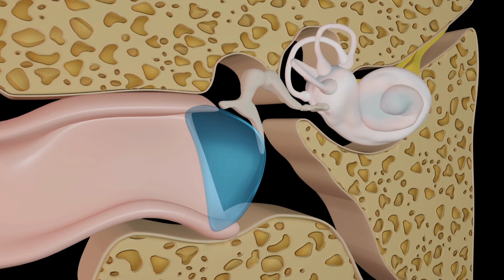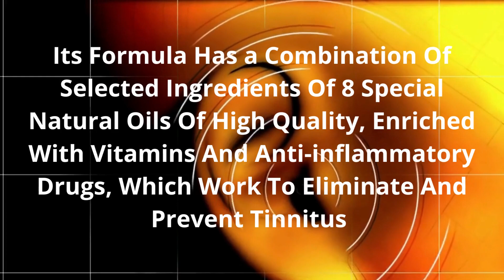SONOFIT - (BUYER BEWARE!) - SonoFit Review - SonoFit Supplement - SonoFit Reviews - Sonofit 2023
Sonofit 2023
Hey guys! In this Sonofit Review, I have told you important information about this product to help you decide if this product is right for you. Many people question "Does Sonofit Supplement really work? And the answer is yes, Sonofit works, so yes, you can trust this product, there are many people having great results with Sonofit Supplement and you can have results too. Sonofit Supplement acts as a protective barrier to protect you from your hearing loss. It will target your tinnitus, and it will also provide you with complete healing by developing your hearing health. The Sonofit hearing support gives you complete protection to your ears from possible damage and promotes real brain functionality by decreasing pain and fatigue. Sonofit 2023 is primarily for solving the problem of tinnitus. Sonofit will be one of the essential supplements that will give you the best transformation and improve your lifestyle.  The Sonofit supplement for hearing loss is designed to help the body absorb minerals quickly. You will be on your way to regaining your hearing health and balancing your brain connections.

Sonofit's natural ingredients help improve blood circulation in the ears, reduce inflammation, and restore hearing ability. Sonofit hearing supplements will keep your brain more engaged for long periods without suffering negative consequences. Sonofit is 100% natural, safe and effective. Thousands of people enjoy using Sonofit every day and we have received no complaints about side effects. This potent, science-backed "plasturo oil" is manufactured here in the USA in an FDA registered and GMP (Good Manufacturing Practices) certified facility. You'll find the Sonofit supplement on their official website with discounts, bonuses, free shipping, warranty and customer testimonials, and to help you out, I'll leave the link below in the video description. You have absolutely nothing to risk because you are also covered by a 60 Day "100% Health or Money Back" Guarantee. As I said, this is a 100% risk-free investment. Be wary of some ads or Sonofit Customer Reviews that promise strange results. Also be careful about the website where you will buy the Sonofit Supplement. This product is only sold on the official Sonofit website. Warning. Any site other than the above is not authorized to market Sonofit! Thanks for listening! I hope you enjoyed the video! Any questions leave it in the comments!

0:03 Sonofit Review 2023
0:28 Sonofit Official Website
0:46 Sonofit Supplement
1:10 Sonofit Does it Work?
1:37 How to Use Sonofit 2023?
2:01 Sonofit Supplement Guarantee
2:14 Sonofit Conclusion